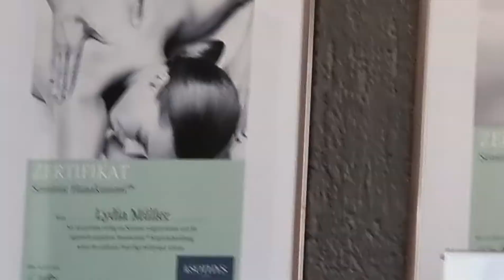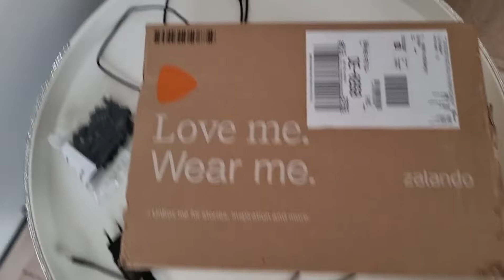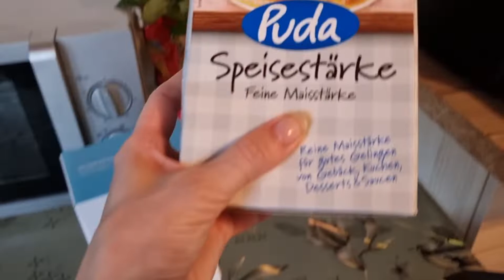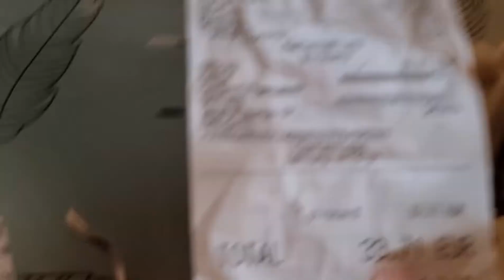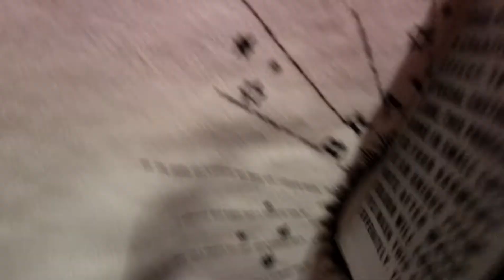Влог. 19.01. 2022Поход к косметологу и не только.